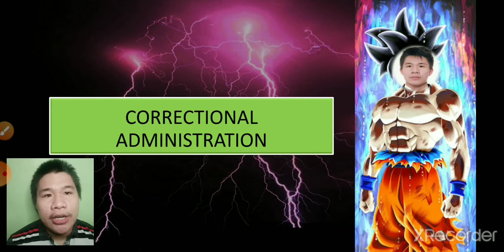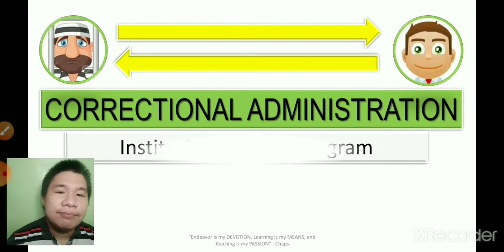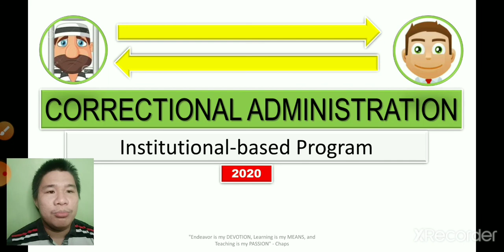Institutional Correction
ACLE Mentoring by Chaps
Baby gusto mo CONJUGAL VISITATION?

Online review is real, kasama ang Mastering Criminology Terms w/ q and a 2020.

Introduction to Institutional Correction (Overview)